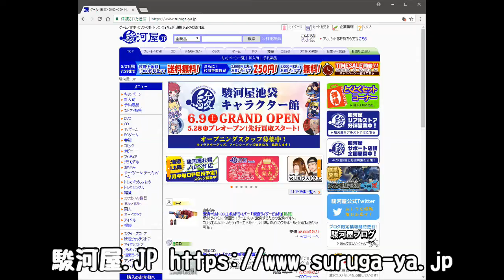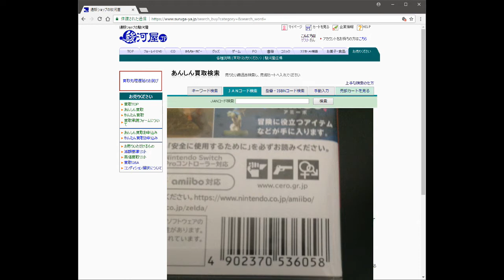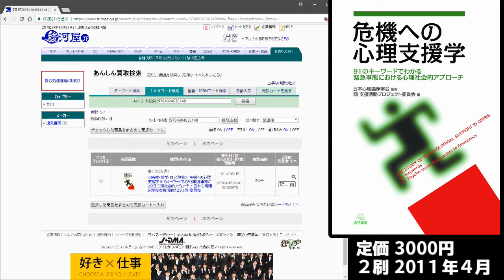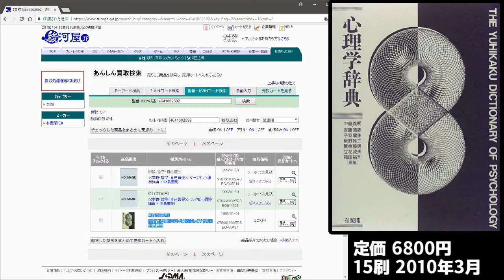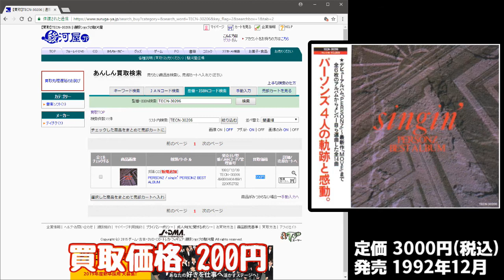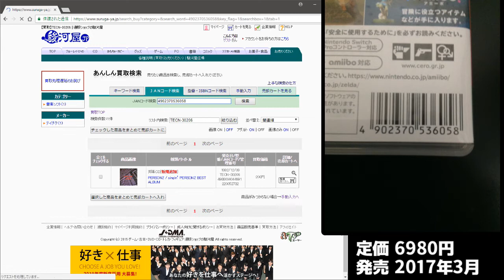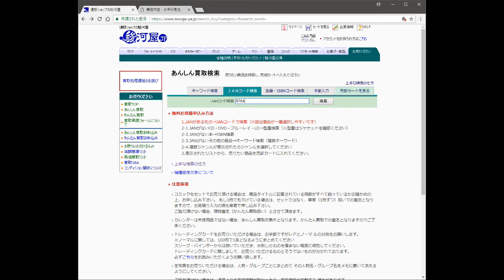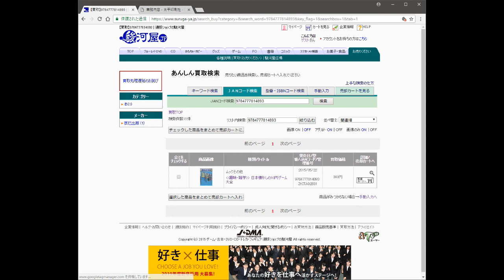買取価格を10秒で調べる方法（駿河屋）スマホ・本・CD・DVD・ゲーム・トレカ・家電、いくらで買ってもらえるのか？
皆さんのおうちに眠らせている本（小説・参考書・漫画）やCD・DVD・ゲーム（ファミコン／スーパーファミコン／N64／GC／Wii／WiiU／スイッチ／PS／PS2／PS3／PS4／DS／3DS／PSP）・スマホ（iPhone／Android）・タブレット（iPad）・ホビー（玩具・トレカ・フィギュア・ラジコン・ぬいぐるみ）・金券（テレホンカード・商品券・古銭）・電気製品（iPod／MP3プレイヤー／液晶モニター／パソコン／PC周辺機器）などありませんか？今後使うこともないことが分かっているのに、ただ眠らせているだけではどんどん価値が下がっていきます。

どうせ使わないなら処分してもいいかなと考える前に、今現在の価値を簡単に調べる方法がありますので、やってみてはいかがでしょう。

この動画では、通販ショップの駿河屋さんの安心買取システムを使わせていただいて買取価格（売却価格・売る・売れる値段）を調べてみようと思います。

同じ中古でも、新品同様に綺麗なもの・傷あり・欠品などの状態によって買取価格が違ってきますが、状態ごとに選択できるので便利ですね。

もしかしたら、あなたのおうちにお宝が眠っているかもしれません。

[動画で検索した商品]
危機への心理支援学
心理学辞典
PERSONZ『Singin'』
ゼルダの伝説ブレスオブザワイルド
日本懐かし10円ゲーム大全

[関連動画・人気の動画]
壊れた液晶モニター３台、ハードオフに売りつけたら買ってもらえるのか？結果発表（買取価格は？）
ネット通信買取サービス～体験レポート～AppleTV・ドラクエほか11点、いくらで買ってもらえるのか？高価買取・買取拒否（駿河屋編）
ヒカル（hikaru）チャンネルなどYouTuberの査定ごっこでカード屋が迷惑してる。
►ぶんちゃん - Bunchan Game Ch.
►ぶんちゃん -  Bunchan Mortorcycle Ch.
►はじめーる（純粋なメル友募集の専門サイト）
[BGM使用許諾]
MusMus